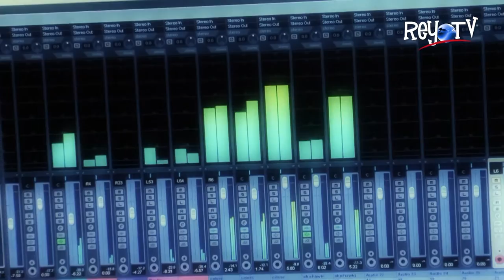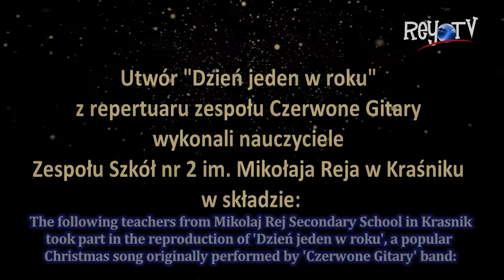REY CHRISTMAS English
The following teachers from Mikolaj Rej Secondary School in Krasnik took part in the reproduction of 'Dzien jeden w roku', a popular Christmas song originally performed by 'Czerwone Gitary' band:
Piotr Biały
Andrzej Bownik
Monika Ciastek
Ewa Dec
Mariusz Depta
Iwona Dowgiałowicz
Mateusz Fic
Elżbieta Fila
Tomasz Grębski
Małgorzata Grocholewska-Jargiło
Beata Hernik-Gnaś
Grażyna Jach
Mariusz Jach
Agnieszka Kania
Benedykta Kazula
Zbigniew Kaźmierak
Wioletta Kołodziejska
Elżbieta Koper
Anna Kozłowska
Katarzyna Kremlaś
Elżbieta Lasek
Anna Lewicka
Jolanta Łapa
Renata Łapaj
Andrzej Łukasik
Kazimierz Malarczyk
Paweł Malarczyk
Marzena Matuszkiewicz
Małgorzata Niekra
Iwona Oszust
Monika Pawłasek
Ilona Pawłowicz-Sosnówka
Anna Pędziwiatr
Alina Piotrowska
Ryszard Piórkowski
Mariusz Płecha
Agnieszka Przywara
Iwona Różyńska
Renata Salecka
Włodzimierz Salecki
Małgorzata Spyra
Krzysztof Staruch
Edyta Surowiec
Małgorzata Szczerepa
Alicja Szubartowska
Anna Wawerek
Anna Wójtowicz
Elżbieta Zapalska

The students of Mikolaj Rej Secondary School in Krasnik have also featured in the film.

Krzysztof Dzikowski

LYRICS BY
Seweryn Krajewski

MUSIC ARRANGED, PERFORMED AND MIXED BY
Tomasz Grębski

LIGHTING
Andrzej Łukasik

FILMED, PRODUCED AND EDITED BY
Andrzej Bownik

PROJECT COORDINATION BY
Elżbieta Zapalska

TRANSLATION BY
Włodzimierz Salecki

ReyTV 2016